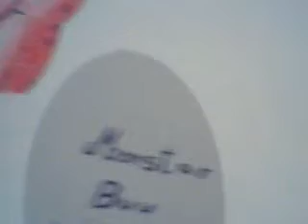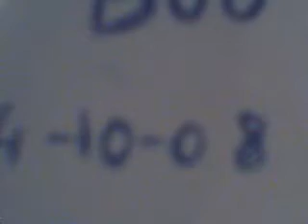My Draw of Super Buu - Mi dibujo de Super Buu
With the music: Super Buu Theme.